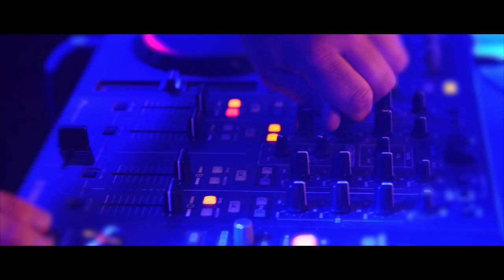DJ Rich & Laura - exclusief te boeken bij Swinging.nl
Vette dancebeats met live zang en mc - exclusief bij Swinging.nl